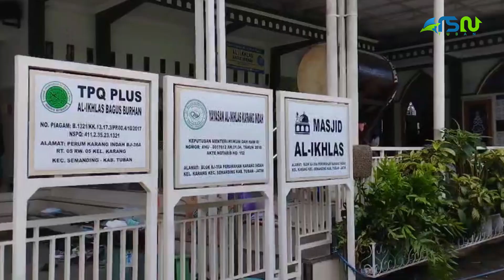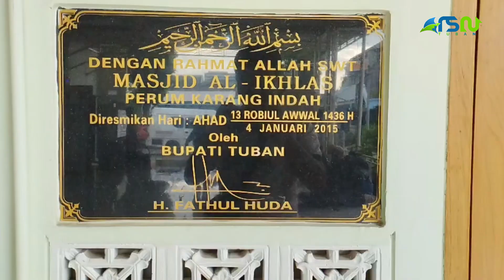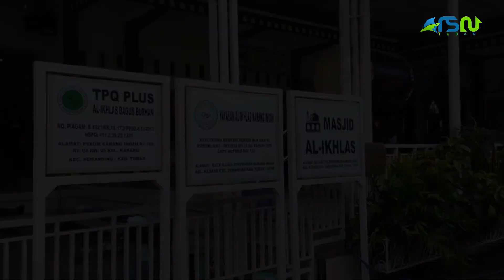NGOSEK MASJID NURUL HUDA & MASJID AL-IKHLAS | NGOSEK 100 MASJID | HARLAH 15-TH RSNU TUBAN | PART 4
Hallo Sobat RSNU, Alhamdulillah telah kita laksanakan kegiatan Ngosek 100 Masjid Dalam Rangka Peringatan Harlah RSNU Tuban yang ke-15 Tahun. Kali ini kita berada di Masjid Nurul Huda Mondokan - Tuban dan di Masjid Al-Ikhlas Bukit Karang, Semanding - Tuban. Penasaran video lengkapnya seperti apa? yuk simak videonya hingga akhir...